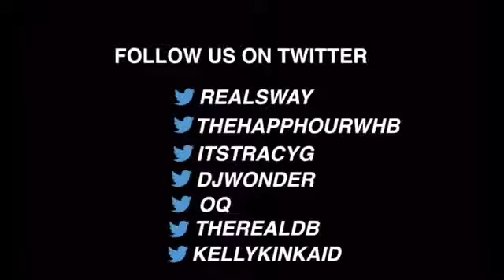Oddisee Explains the Hybrid Maryland Sound, Low Budget Crew and Spits Gems in Friday Fire